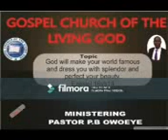God will make your world famous and dress you with splendor, 22,04,2019. Day 3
God will make your world famous and dress you with splendor and perfect your beauty.  Ezekiel 16vs14